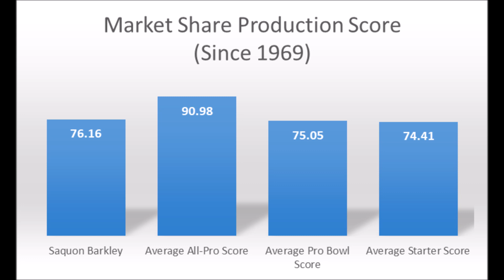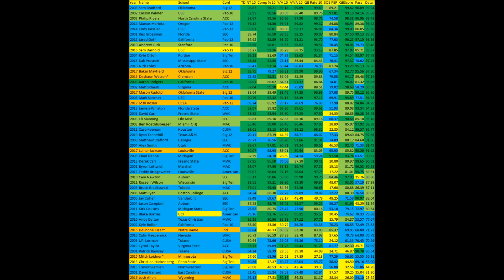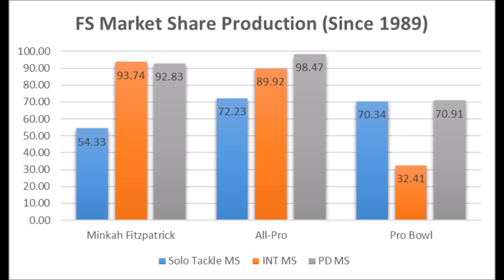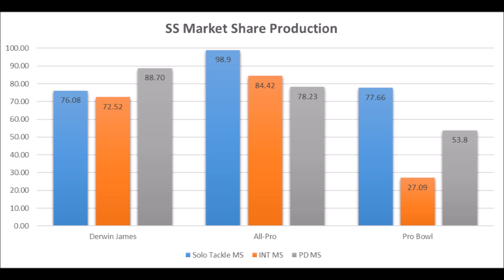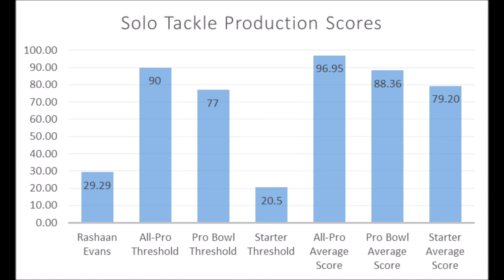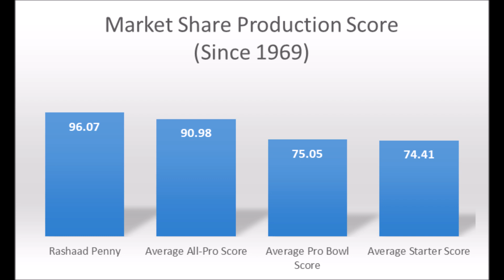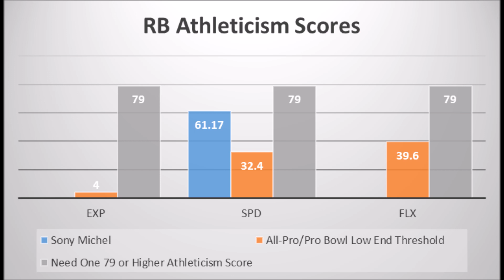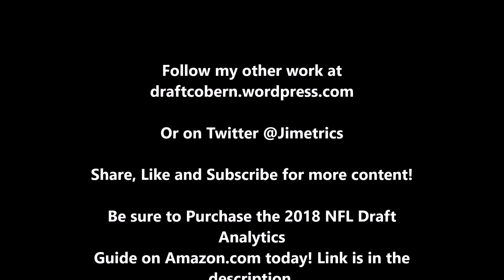2018 NFL Draft First Round Analytics Review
1stD: 1st Down conversion rate with the run compared to every team since 1998

2ndD%: 2nd Down conversion rate with the run compared to every team since 1998

3rdD%: 3rd Down conversion rate with the run compared to every team since 1998

4thD%: 4th Down conversion rate with the run compared to every team since 1998

1st%1DP: 1st Down conversion rate with the pass compared to every team since 1998

2nd%2DP: 2nd Down conversion rate with the pass compared to every team since 1998

3rd%3DP: 3rd Down conversion rate with the pass compared to every team since 1998

4th%4DP: 4th Down conversion rate with the pass compared to every team since 1998

Artist : Otis McDonald
Title : Not For Nothing
Genre : Hip Hop & Rap
Mood : Funky